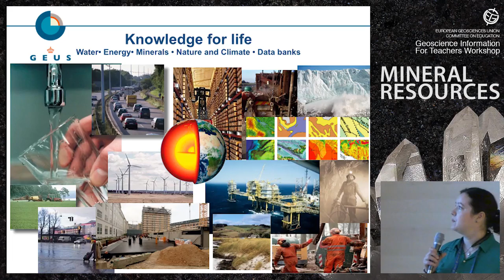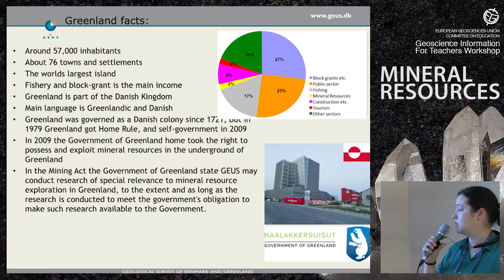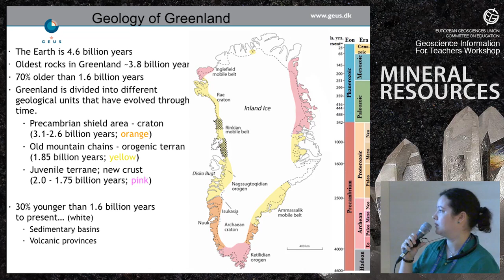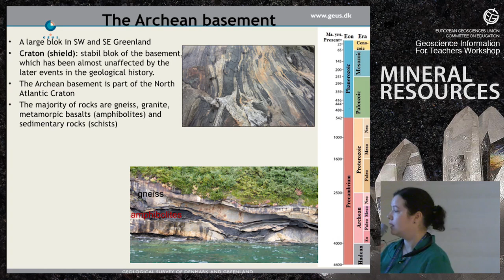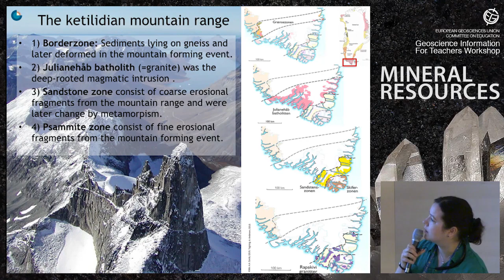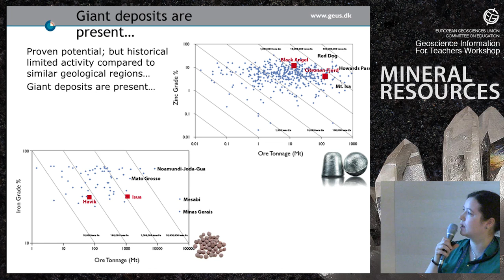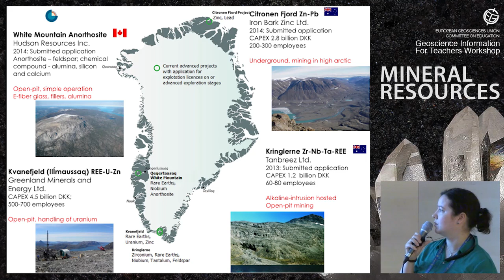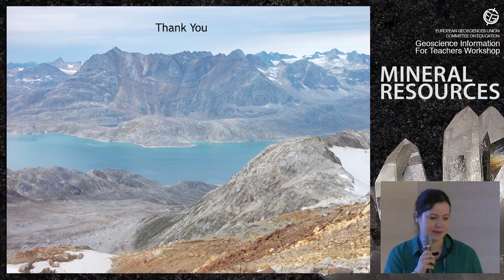EGU GIFT2015: The geological history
Geosciences Information For Teachers workshop presentation by Majken D. Poulsen (Geological Survey of Denmark and Greenland (GEUS), Nuuk, Greenland) at the 2015 General Assembly of the European Geosciences Union. The 2015 GIFT Workshop, was titled Mineral Resources. (Credit: EGU/Luca Mariani,

The EGU Committee on Education has organised Geosciences Information For Teachers (GIFT, Workshops since 2003. These are two-and-a-half-day teacher enhancement workshops held in conjunction with EGU's annual General Assembly. There, selected top-level scientists working in the Earth Sciences offer the invited teachers talks centered on a different theme every year.

The main objective of the GIFT workshops is to spread first-hand scientific information to science teachers of primary and secondary schools, significantly shortening the time between discovery and textbook, and to provide the teachers with material that can be directly transported to the classroom. In addition, the full immersion of science teachers in a truly scientific context (EGU General Assemblies) and the direct contact with world-leading geoscientists are expected to stimulate curiosity towards scientific research that the teachers then transmit to their pupils.